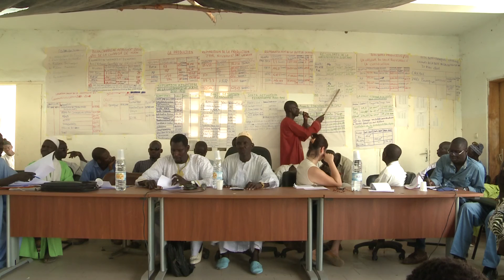Senegal: L'importanza dei semi